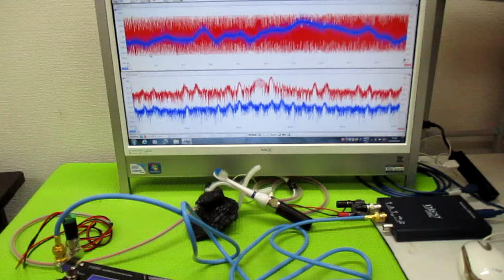超音波発振制御プローブの製造技術 ultrasonic-labo